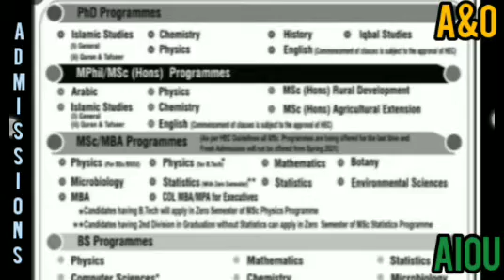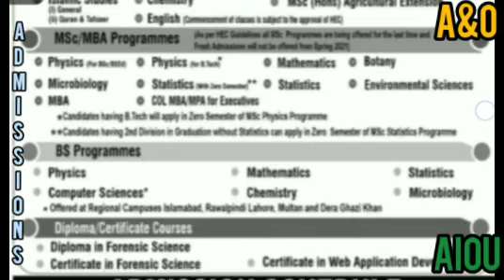Admissions announced by Allma Iqbal Open University on Main Campus | PhD | MPhil | MSc | BS | A&O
علامہ اقبال اوپن یونیورسٹی، اسلام آباد نے On Campus داخلہ برائے خزاں 2020 کا اعلان کر دیا ہے، ریگولر PhD سے BS پروگرام شامل ہیں، تمام مضامین کی تفصیلات اور شیڈول کیلئے اس وڈیو کو مکمل دیکھیں اور اپنوں کو بھی شیئر کیجئے ،